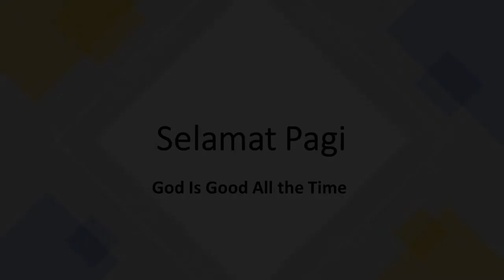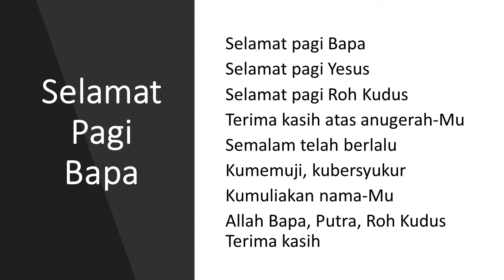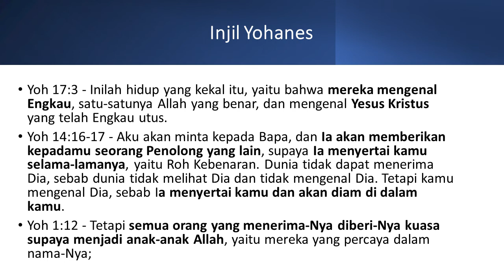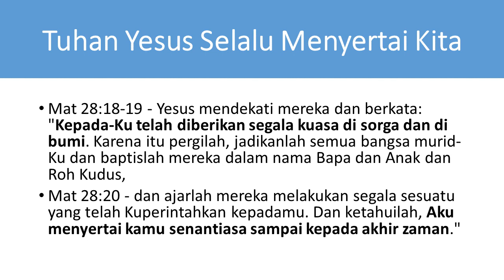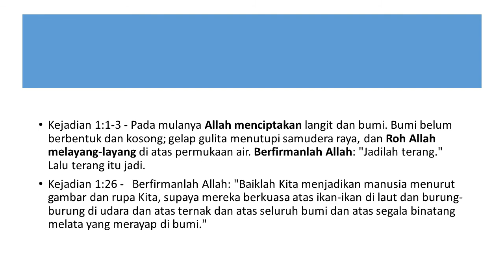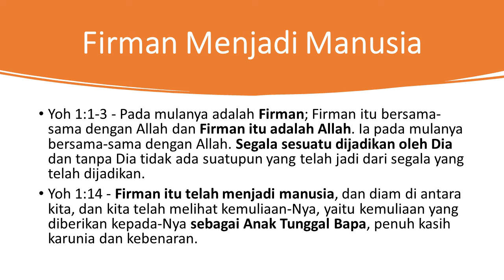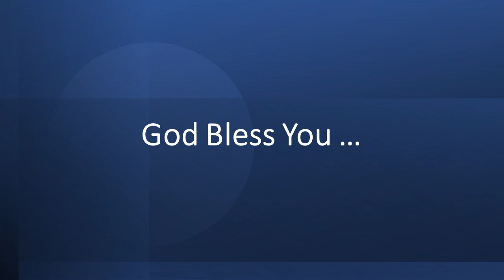Selamat Pagi Bapa, Yesus, Roh Kudus - 231220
Selamat pagi Bapa
Selamat pagi Yesus
Selamat pagi Roh Kudus
Terima kasih atas anugerah-Mu
Semalam telah berlalu
Kumemuji, kubersyukur
Kumuliakan nama-Mu
Allah Bapa, Putra, Roh Kudus Terima kasih